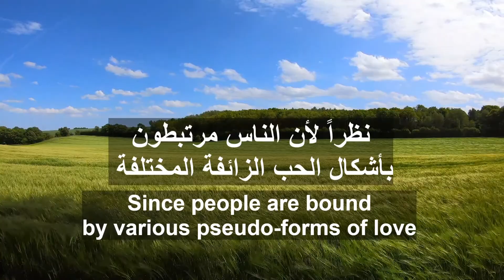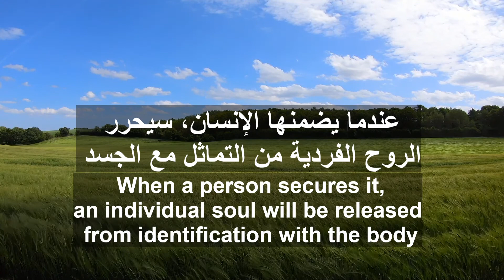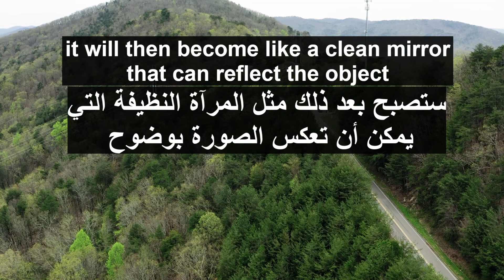المحبة التي أساسها الروح - أشكال الحب الزائفة - The love that has Atma as its basis